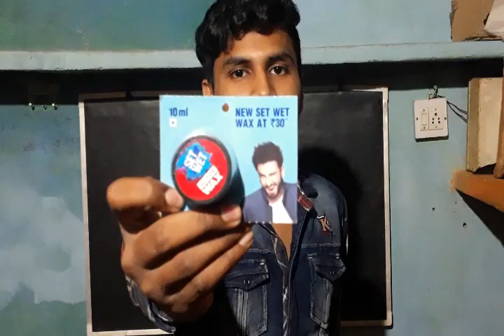How to set your Hair with follow 3 step | Alam creative